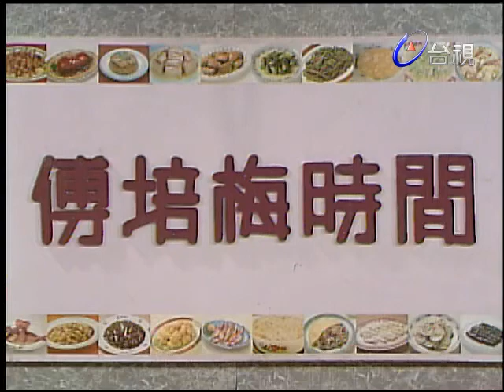傅培梅時間-各式粽子本省八寶粽